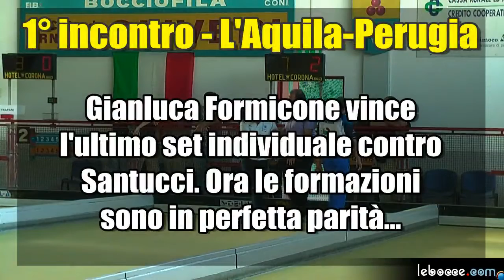Spareggio ai Pallini L'Aquila Perugia. Coppa Italia bocce 2012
Primo incontro della Coppa Italia 2012. Dopo aver ribaltato un clamoroso 0-4 in favore del comitato di Perugia, L'Aquila riesce a conquistare lo spareggio al pallini. Ecco la sequenza dei tiri.
Coppia Italia 2012 bocce sezione raffa.